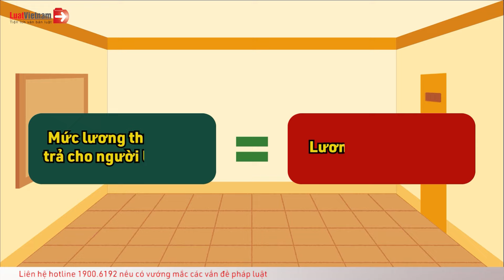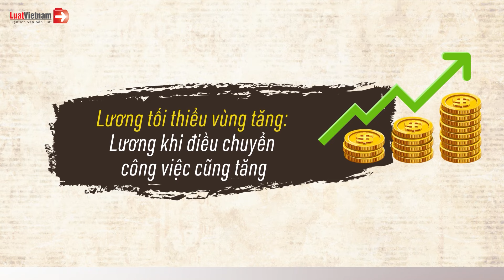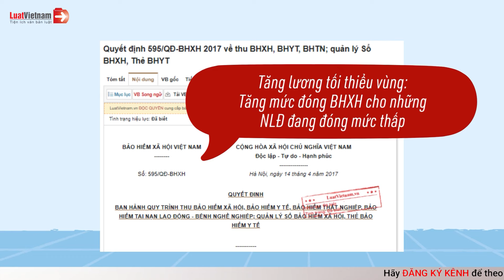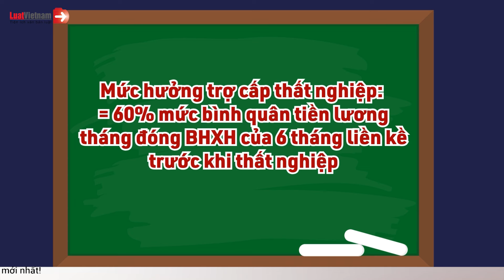Hàng Loạt Khoản Tiền Của NLĐ Tăng Mạnh Khi Tăng Lương Tối Thiểu Vùng Từ 01/7/2024? | LuatVietnam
✴️ Theo dõi các nội dung hay và mới nhất tại đây:
► Tổng hợp chính sách mới theo tháng: